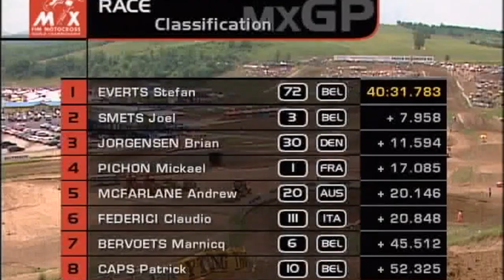2003 MOTOCROSS MX1 OPEN GP - SEVLIEVO BULGARIA - ROUND 5 MXGP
Stefan EVERTS tops the poduim as Mickael PICHON slides off whilst battling Joel SMETS.
SMETS then sets to catching up Brian JORGENSEN, giving us some good battles to watch.
This was the event which unfortunately ended the career of Pit BEIRER (The PitBull).